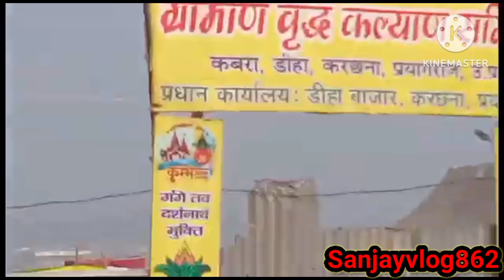Prayagraj Mela 2024 || sangam Mela || संगम मेला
surajkund mela 2024
surajkund mela
surajkund mela 2024 faridabad
surajkund mela 2024 ticket price
mela
सूरजकुंड मेला
surajkund mela faridabad
surajkund mela 2024 faridabad haryana
सूरजकुंड मेला 2024
dhaka banijjo mela
सूरजकुंड मेला फरीदाबाद
surajkund mela 2024 closest metro station
surajkund mela in faridabad
surajkund
surajkund mela dance
surajkund mela opening day
banijjo mela 2024
surajkund mela 2024 ticket
banijjo mela dhaka bangladesh
surajkund mela faridabad 2024
banijjo mela
surajkund ka mela
surajkund mela ticket
gangasagar
banijjo mela 2024 address
banijjo mela 2024 vlog
banijjo mela 2024 kothay
banijjo mela news
trade fair
dhaka trade fair 2024
ditf
dhaka banijjo mela 2024
ditf 2024
bodo stage performance video
new bodo video
bodo video
bodo music video
bodo dance video
new bodo dance
swmkhwr videography
2024 surajkund mela
सूरजकुंड
faridabad mela 2024
faridabad surajkund mela
sonia faridabad
surajkund mela vlog
surajkund mela kaise jaye
surajkund mela ticket price
surajkund food cort
faridabad mela
surajkund ka mela 2024
surajkund mela 2024 haryana
korku songs
nahalsingh salame
gondi song betul
gondi song
Rangila family vlog Ka video
allahabad
kumbh mela prayagraj 2024
prayagraj mela 2024
kumbh mela prayagraj
sangam
prayagraj sangam ghat
prayagraj sangam magh mela 2024
माघ मेला 2024
prayagraj magh mela 2024 today
travel
mauni amavasya 2024
magh mela video
prince ke vlogs
prayagraj city
ghumakkad prayagi
allahabad mela
mauni amavasya snan
mauni amavasya
magh mela in prayagraj
prayagraj magh mela sangam
prayagraj magh mela video
magh mela allahabad
magh mela prayagraj 2023
2024 magh mela prayagraj
curly tales
kumbh mela
2024 magh mela allahabad
yatra junction
allahabad kumbh mela
sangam ghat prayagraj
prayagraj kumbh mela
prayagraj maha kumbh mela
prayagraj maha kumbh mela 2024
prayagraj tourist place
prayagraj tour
prayagraj city tour
prayagraj sangam
prayagraj tourism
prayagraj tour guide
prayagraj travel guide
2024 magh mela
Vlog
Blogs
Rangila vlogs
Family vlog
Single girl vlog
Girls vlog
Mitti Ka Ghar Ka mitti se hi rang Diya
Mitti Ka Ghar kaise banaye
Marriage Ka 10 year
Marriage couple status
Marriage couple Indian
Marriage couple Ka video
Marriage couple new video
Marriage love story part
Indian cute couple
Cute couple
Village couples vlog
Love marriage tips
Matti Ka Ghar
Love story
Funny couple
Funny comedy
Cute couple
Couple vloger
Vlog video
Vlog Indian couple
Daily couple
Daily vloger
Daily vlogs Indian
Daily vloge channel
Life of a daily vloger
Hindi vlog
How to market
Shoaib Ibrahim vloge
Paras thakur vlog
Sourav Joshi vloge
Life style vlog
UP vlog
Village vlog
Village food
Village life style
Indian village
Village cooking
Village cooking channel
Manoj dey
Science wala Sankar
Sintu Rina vlog
Family vlog video
Ssvlog01
Sanjayvlog862